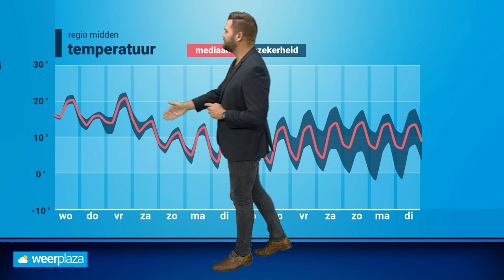Weerbericht: regen in het vooruitzicht